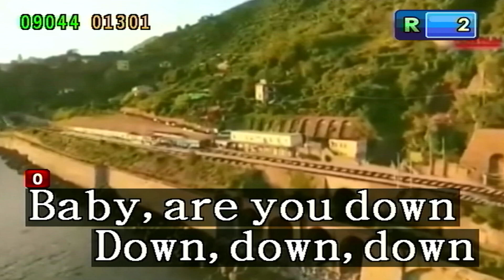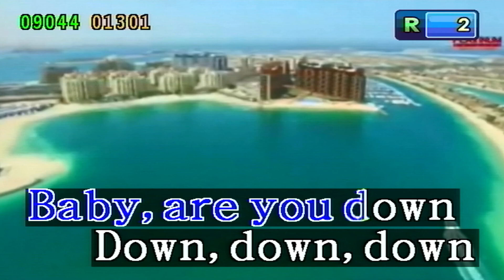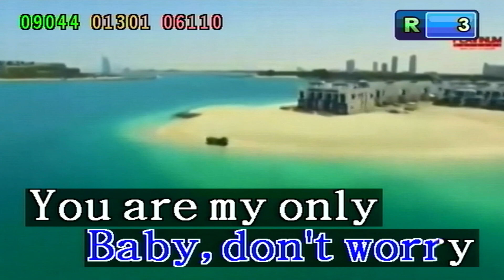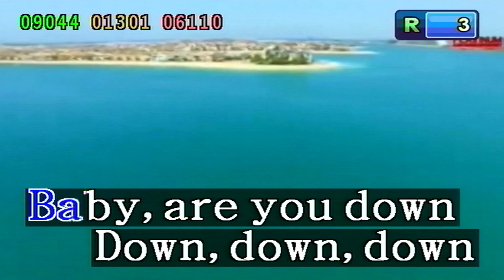Down - Jay Sean (Karaoke/Lyrics/Instrumental) HD (Kapitan 2 Ver 1.5)